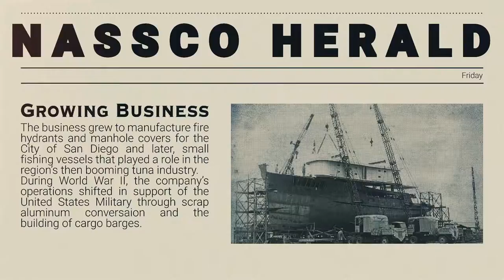SDPTA Annual Dinner 2019 - NASSCO Title Sponsor